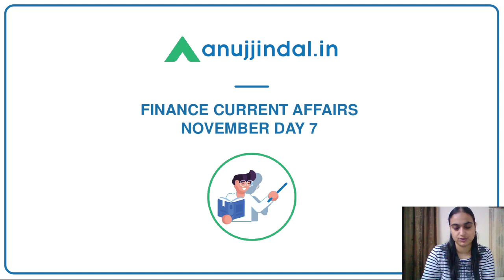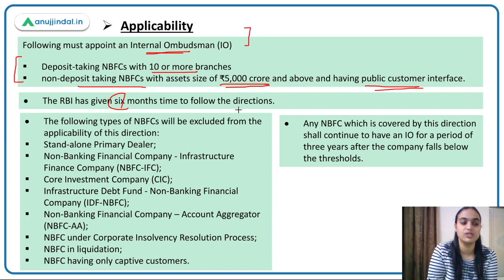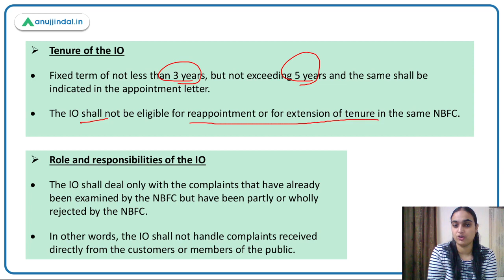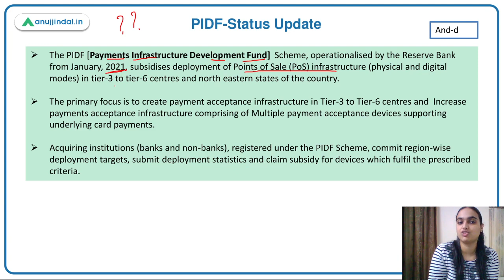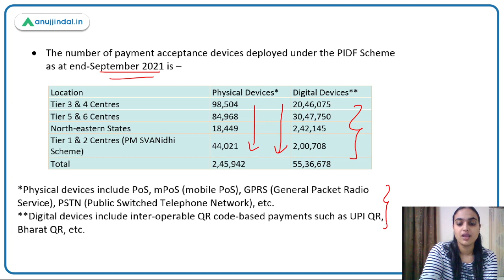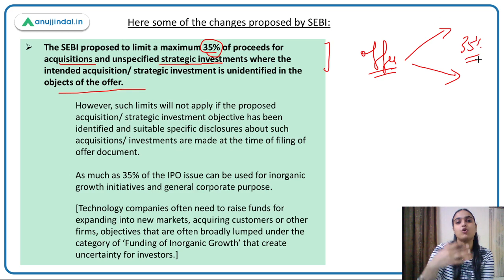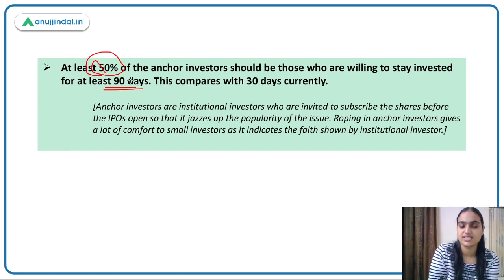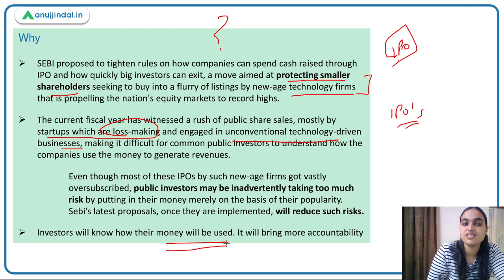RBI Grade B| Phase 2 | Finance Current Affairs | IO mechanism for NBFCs |Nov Day 07-Tanvi Ma’am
In this session we will be discussing about SEBI amending the rules for introduction of silver ETFs.We will also cover the inflation levels for the month of October and the reasons behind the same. The last topic covered in this session are the clarifications by RBI on some norms related to NPAs. We have some questions to assess your understanding on these topics. So watch the complete session to learn more about them.